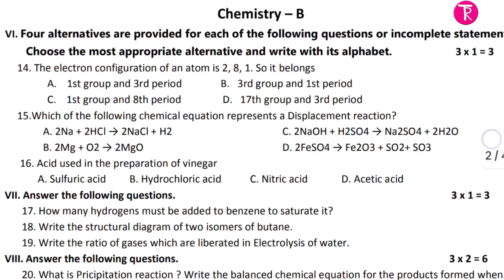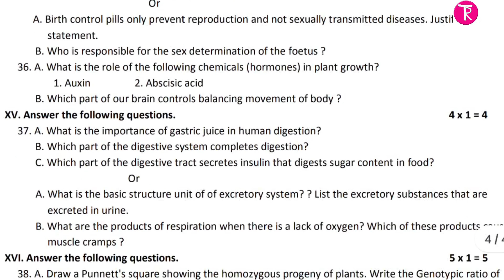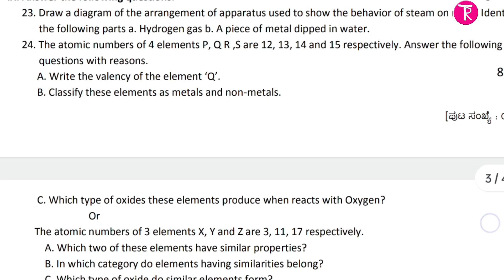10th Science model question paper- 2023 ವಿಜ್ಞಾನ ಮಾದರಿ ಪ್ರಶ್ನೆ ಪತ್ರಿಕೆ@ThejaswiniPushkar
10th Science model question paper- 2023 KSEAB ವಿಜ್ಞಾನ ಮಾದರಿ ಪ್ರಶ್ನೆ ಪತ್ರಿಕೆ@ThejaswiniPushkar, ಹತ್ತನೇ ತರಗತಿ ವಿಜ್ಞಾನ ಮಾದರಿ ಪ್ರಶ್ನೆ ಪತ್ರಿಕೆ,SSLC model question paper, science model question paper,

ಆತ್ಮೀಯರೇ..